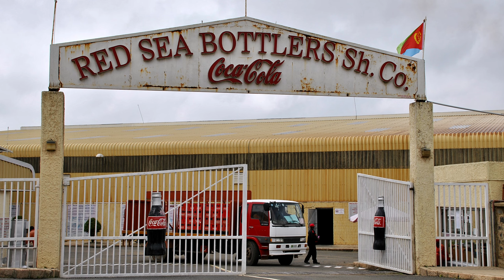Sept. 2022 ..Asmara Eritrea Part 7 von Mai Temenai zur Kath. Kirche Kidane Mihret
Zur gefälligen Beachtung,
Ich bin Gast in Eritrea und das sehr gerne, daher lasse ich es nicht zu das hier in Kommentaren zu meinen Videos versucht wird politische Hetze zu betreiben.
Jeder Kommentar der darauf abzielt wird rigoros gelöscht und der Kanalzugang für den Kommentarverfasser gesperrt ‼️
Zur Videotechnik noch kurz, aufgrund des sehr starken Windes und der übermässigen Lautstärke in der Stadt habe ich zum größten Teil auf Originalton sowie Musikuntermalung verzichtet.

Wir gehen zu einer Eritreisch-Etiopischen Ortodoxen Kirche, schauen und hören kurz dem dort stattfindenden Religionsuntericht zu, werfen einen Blick auf den Nutztiermarkt und gehen dann weiter Stadteinwärts an der CocaCola-Fabrik vorbei die in 2017 geschlossen war. Cola gab es damals aber trotzdem nämlich aus dem Sudan und ja, schmeckte auch gut wobei ich aber das "Asmarabier bevorzuge das übrigens mit deutschem Hopfen u. Malz gebraut wird🤭
Ein Stück vor dem Stadion biegen wir links ab, gehen an einer großen Markthalle vorbei und dann weiter zu einem in 2015 gebauten Park neben dem Sportministerium, machen dort ein wenig Pause und ein kleines Fotoshoting, ein großer Busabstellplatz der auch als Markt für "Fliegende Händler", ( fast jeder Asmarino, so nennen sich die Einwohner Asmaras ist auch ein Händler ) dient schauen wir auch an, eine Evangelische Kirche kommt  ins Blickfeld sowie auch leere Tankstellen, der Staatliche Rundfunk/ Fernsehsender ERI-TV ist zu sehen sowie die alte Festung ( finde im Net nichts drüber ) und gehen danach weiter in Richtung Afabetstreet und zur Katholischen Kirche Kidane Mihret wo dieses Video dann endet und in Part 8 dann seine Fortsetzung findet.
For your due attention,
I'm a guest in Eritrea and I'm very happy to do so, so I won't allow comments on my videos to be used to incite political agitation.
Any comment that aims to do so will be rigorously deleted and channel access blocked for the comment author ‼️
About the video technology briefly, due to the very strong wind and the excessive volume in the city, I largely dispensed with the original sound and background music.

We go to an Eritrean-Etiopian Orthodox Church, watch and briefly listen to the religious instruction taking place there, take a look at the farm animal market and then walk further into town past the CocaCola factory which was closed in 2017. At that time, there was still cola from Sudan and yes, it tasted good too, but I prefer the "Asmarabier, which by the way is brewed with German hops and malt🤭
A little before the stadium we turn left, pass a large market hall and then continue to a park built in 2015 next to the Ministry of Sports, take a little break there and do a little photo shooting, a large bus parking area that also serves as a market for "Flying Vendors ", (almost every Asmarino, as the inhabitants of Asmara call themselves, is also a trader) we also look at it, a Protestant church comes into view as well as empty gas stations, the state radio/television station ERI-TV can be seen as well as the old fortress (I can't find anything about it on the net) and then continue in the direction of Afabet Street and the Kidane Mihret Catholic Church, where this video ends and then continues in Part 8.